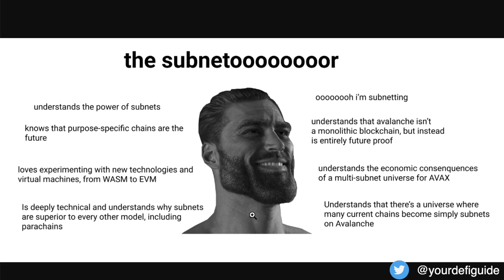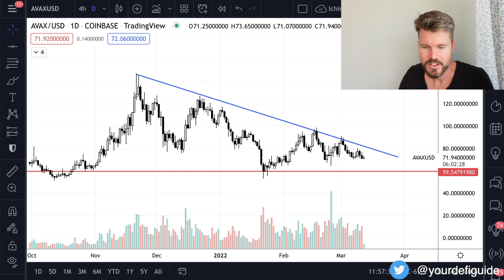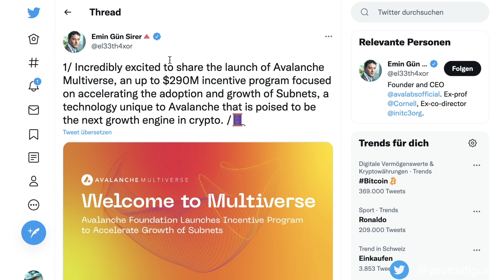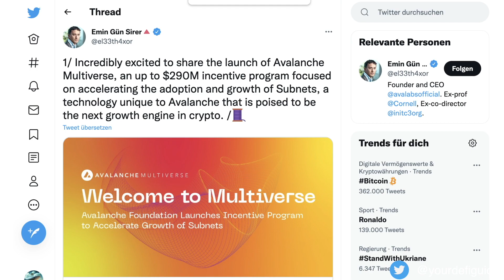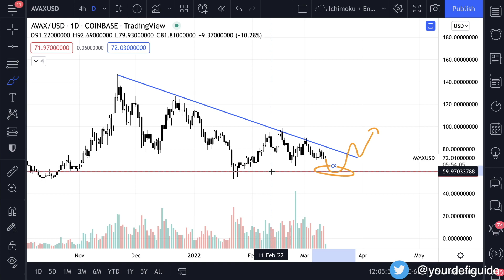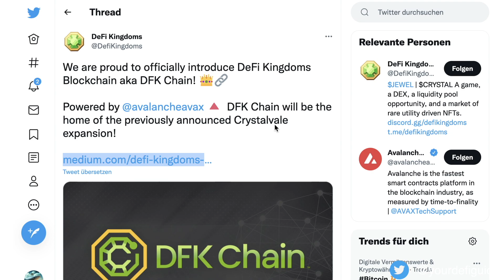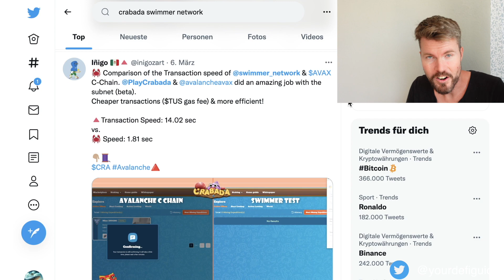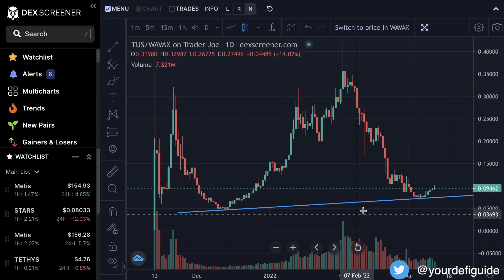Avalanche AVAX Subnets Explained!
Hi my name is Kierin and I'll be your guide on your DeFi adventure. The DeFi space is complicated and dangerous. There are many scams, hacks, and people out there trying to take your money away from you. It's important to have the tools and knowledge to be safe in the space. Therefore, I'll be your map and compass to help you thrive on your journey to financial independence.